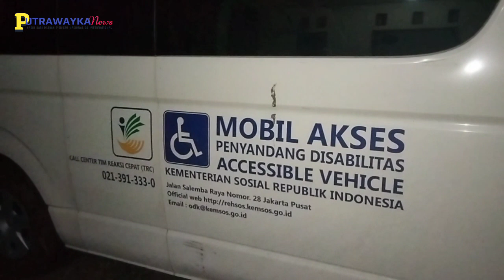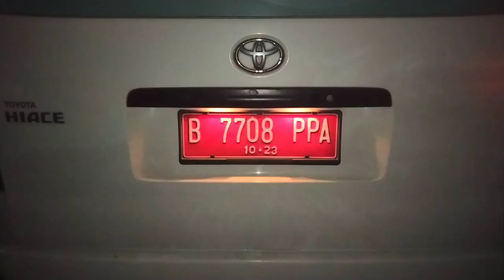KEMENTRIAN SOSIAL RI HADIR DARI AWAL HINGGA AKHIR PENGOBATAN RAHMAN PELAJAR PENDERITA KANGKER TULANG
PWK - kementrian sosial RI melalui Balai wiata guna Bandung, menjemput Rahman Santoso dari rumah sakit Muhammad Husain Palembang untuk di hantarkan ke kediamannya di kampung Rebang tinggi kecamatan Banjit Kabupaten Way kanan.
Berangkat dari Palembang Sumatra Selatan pada pukul 11.00 WIB dan tiba di kampung halamannya Rebang tinggi pada pukul 19.30 WIB.
Sebelumnya,Rahman Santoso pelajaran berprestasi Siswa SMA Negeri 1 Banjit ini di vonis dokter mengidap kanker tulang di kaki kiri.
Setelah mendapatkan bantuan dari berbagai pihak, akhirnya pada tanggal 13 February 2022 Rahman di bawa kerumah sakit Muhammad Husain Palembang untuk menjalani pengobatan.
Karena ganasnya kanker tulang yang di idap di kaki kiri nya,Pihak rumah sakit Muhammad Husain Palembang mengambil tindakan dengan cara mengamputasi kaki kiri Rahman.
Selama dua bulan Rahman menjalani pengobatan di rumah sakit Muhammad Husain Palembang.
Kini Rahman Santoso sudah berkumpul kembali bersama keluarga di kampung halamanya.